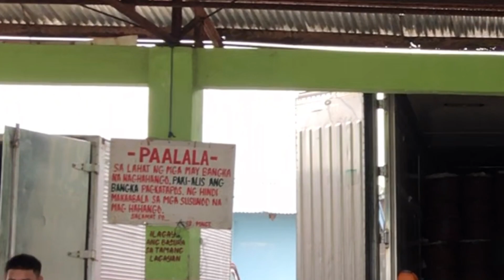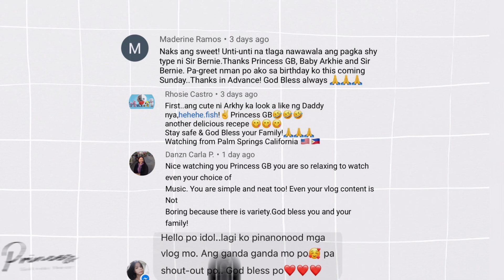Tone-toneladang Isda | Princess Gb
Hi everyone!

Samahan niyo ako sa masayang vlog na ito, sana po ay may matutunan kayo.

Stay safe and dry!

God bless!

PS: Maraming salamat ulit kay Mr. and Mrs. Hopio sa pagbibigay ng oras para savlog na ito. ☺️

prncssita